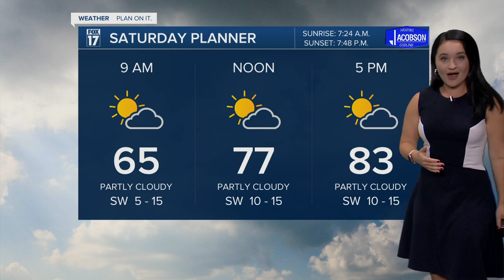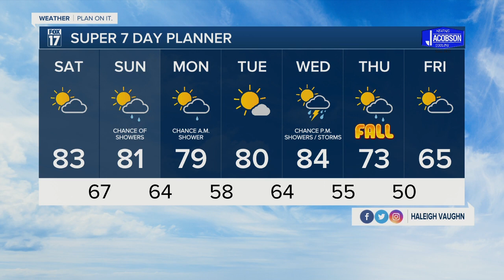Friday Night Forecast - September 16th, 2022